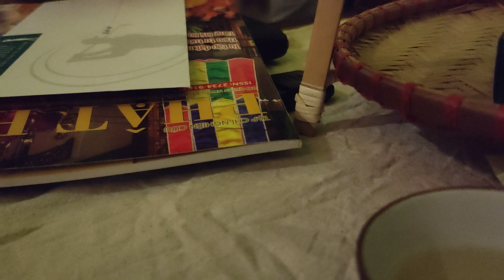Cựu chủ tịch FPT Hoàng Nam Tiến chia sẻ về trà buổi tối tại Hồ Văn- Quốc Tử Giám, Hà Nội.